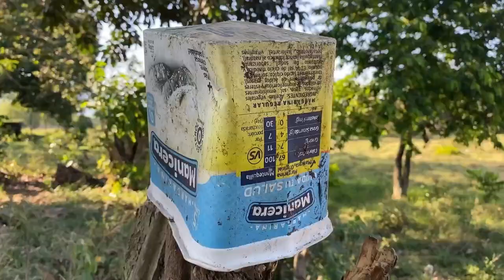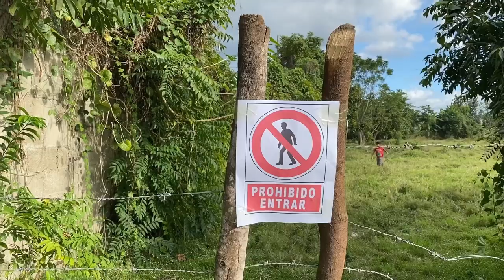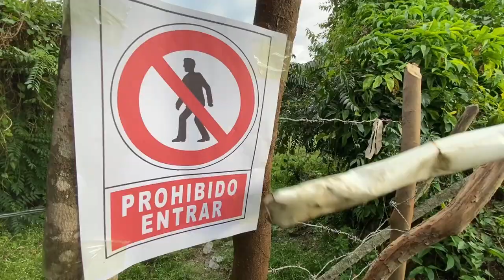LA PASTA DENTAL * la pelicula * Marquilio y sus ocurrencias 🦷🤣